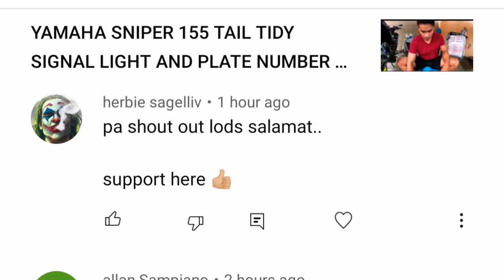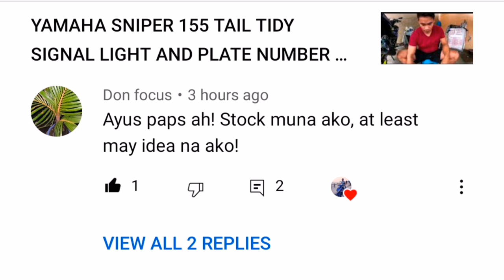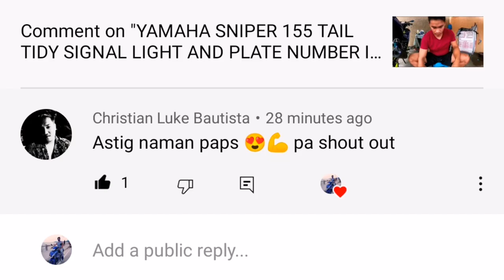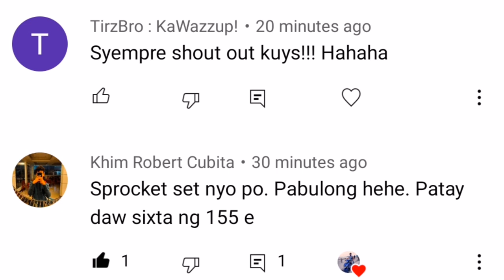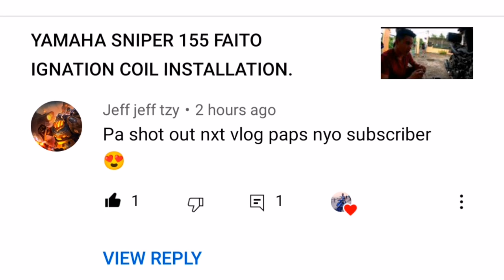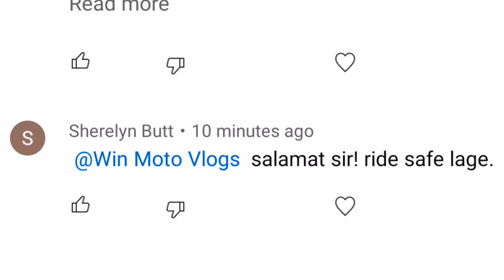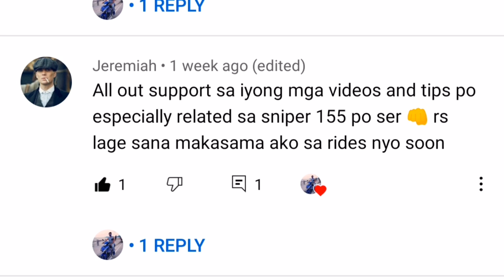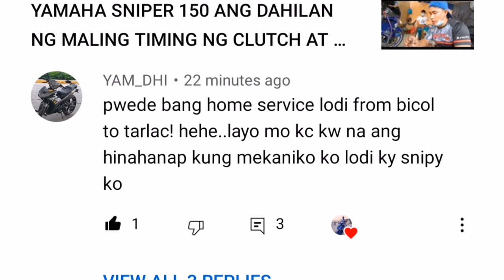YAMAHA SNIPER 155 HOW TO ADJUST HIGH AND LOW BEAM/TANGGAL WIGGLE.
Musician: @iksonmusic